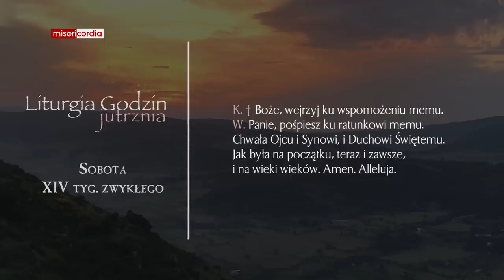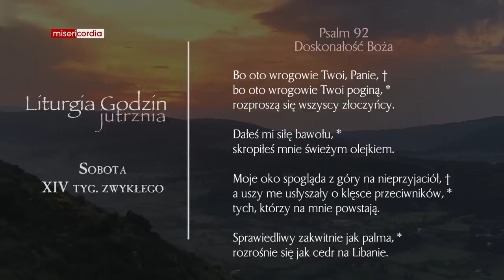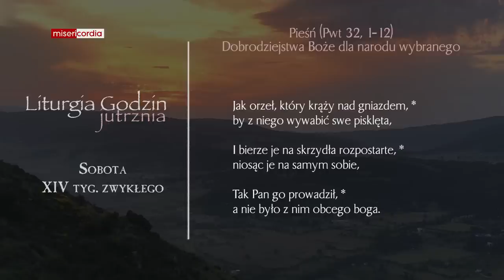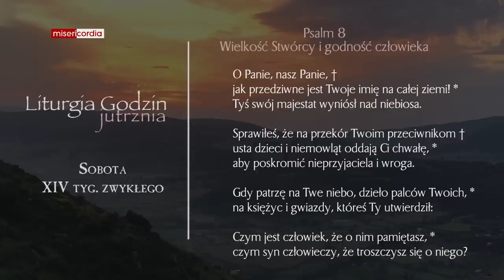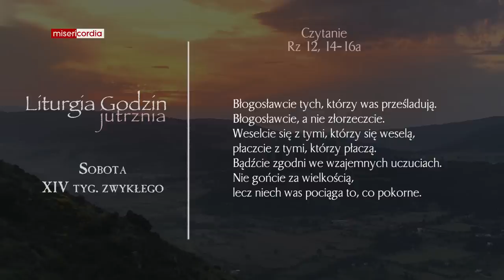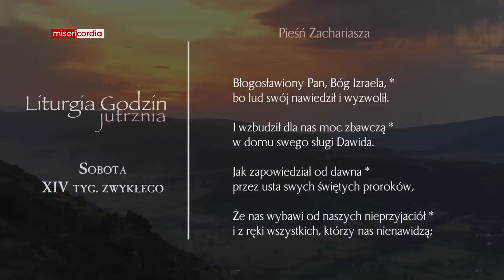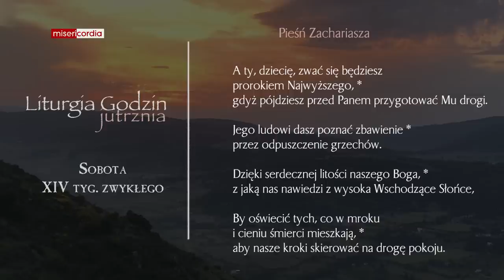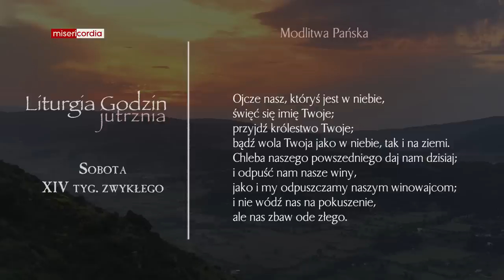Liturgia Godzin | Jutrznia | Sobota, XIV tyg. zwykłego